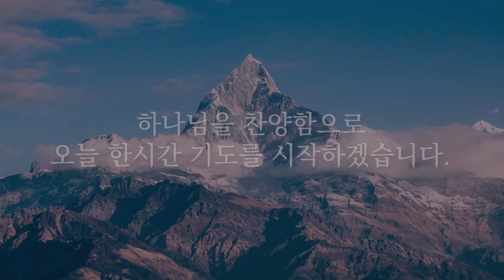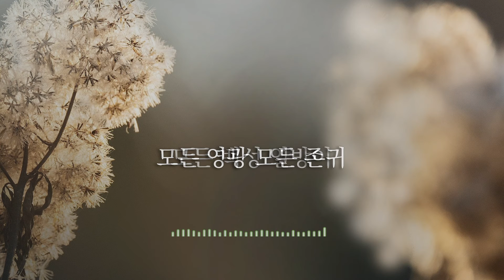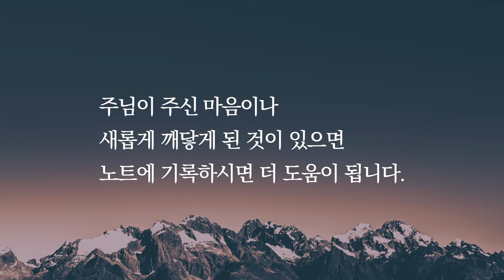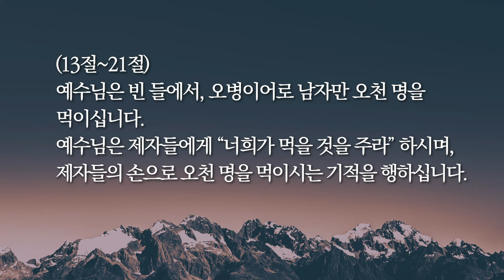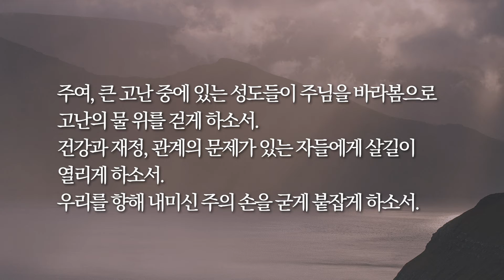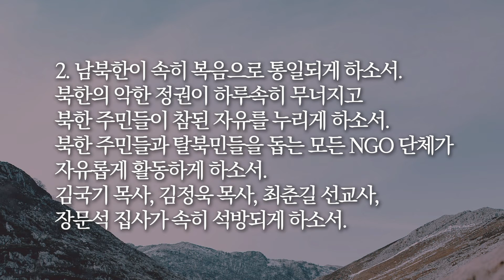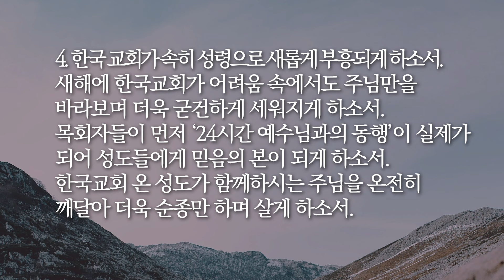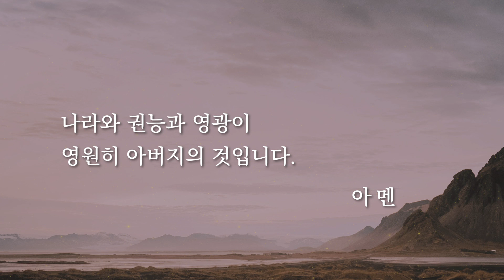[한시간기도] 1월 4일 월요일 | 마태복음 14장